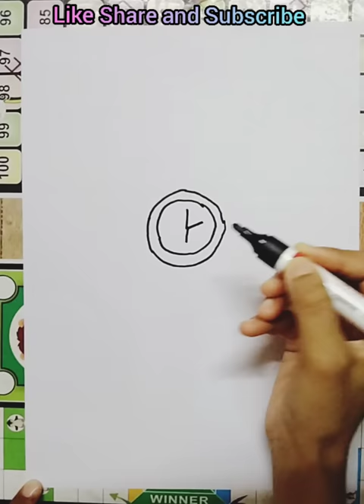Learn to draw a beautiful watch.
How to draw a Watch?
Learn to draw a Watch.
Easy watch drawing for beginners.
Beautiful Watch drawing.
cute watch drawing.
Watch drawing.